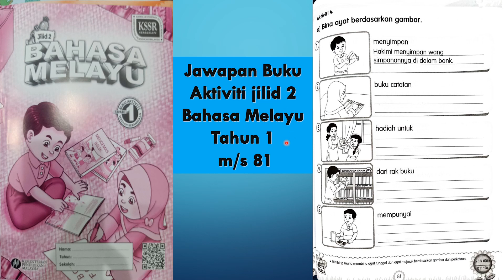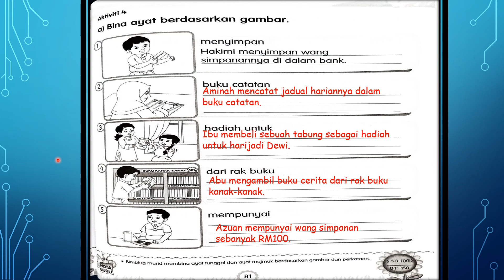Jawapan Buku Aktiviti Jilid 2 Bahasa Melayu Tahun 1 m/s 81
JTerima kasih kerana menonton.